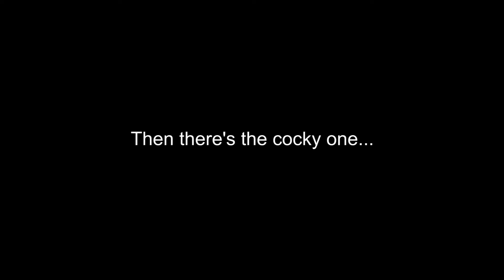AA02 | I could jerk off faster boys, let's move along! | GroovyBD Gaming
The 2nd episode of the America's Army Series!
GO TO 00:50 TO SKIP THE ANNOUCEMENT

Game: America's Army Proving Grounds Beta (Steam)